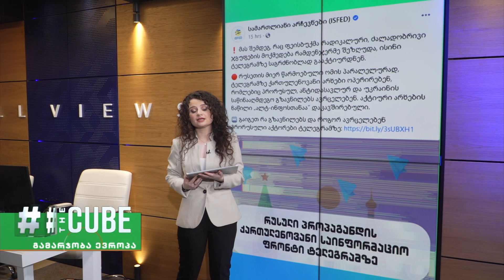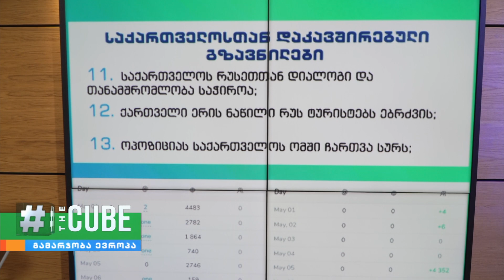ომი უკრაინაში - ტელეგრამზე ქართულენოვანი პრორუსული ჯგუფები აქტიურობენ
აღნიშნული არხები პრორუსულ, ანტიდასავლურ და უკრაინის საწინააღმდეგო გზავნილებს ავრცელებენ.